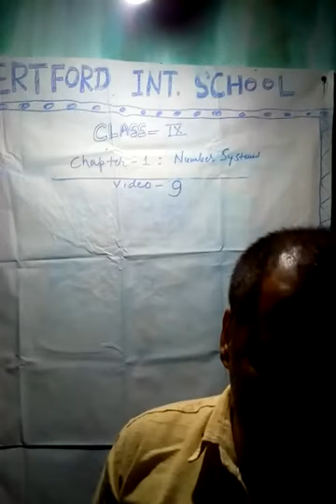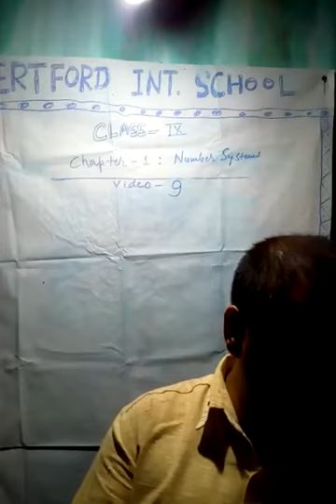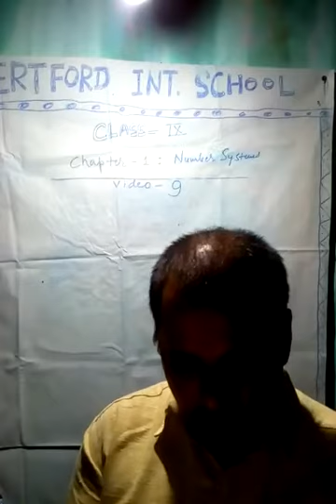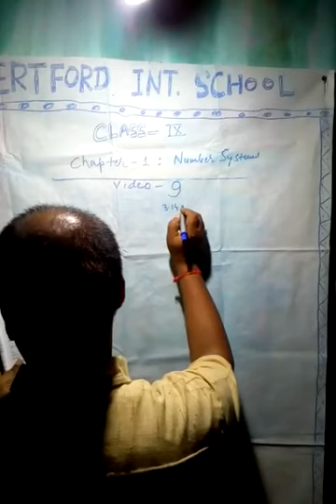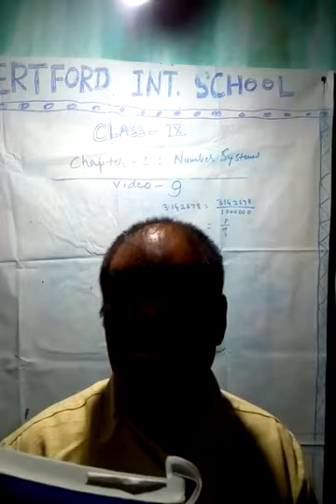Mon.cl.9.maths.ch.1.lect.9.(gauri sir)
Video from 😎